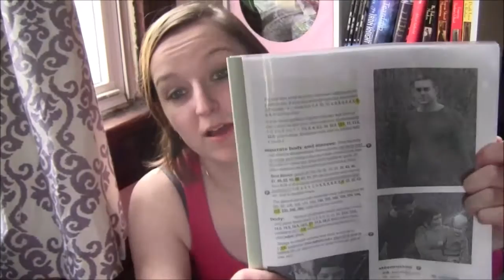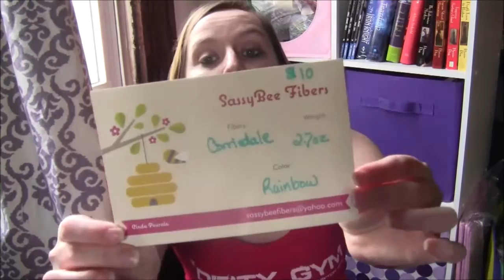Strong Girl Knits Episode 1 Um...Hello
Hey everyone!
A few people I've mentioned